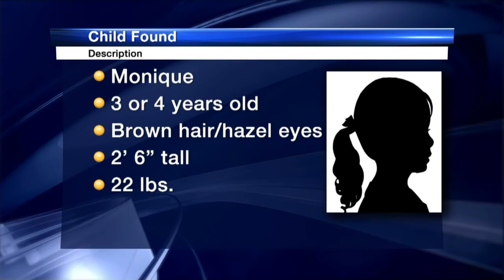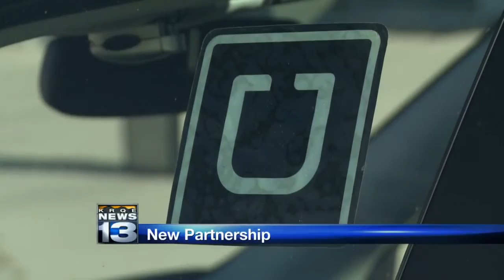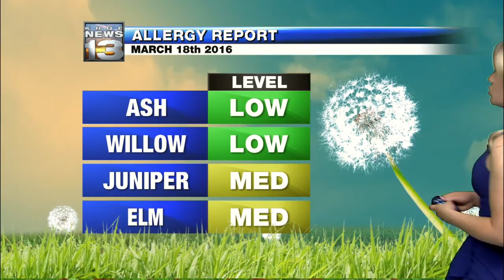Noon Webcast: Friday, March 18